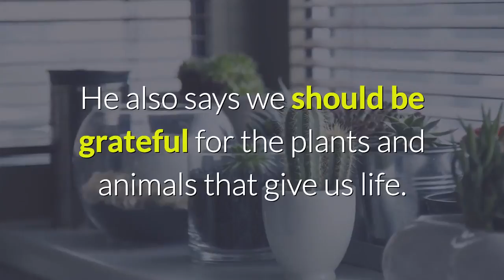An Interview With “Survivorman” Les Stroud: How Survival Skills Can Enhance Your Spirit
"Survivorman" Les Stroud has some pointers to how to deal in life by appreciating and experience to spend time in some of the greatest places such as nature. Find out more here.